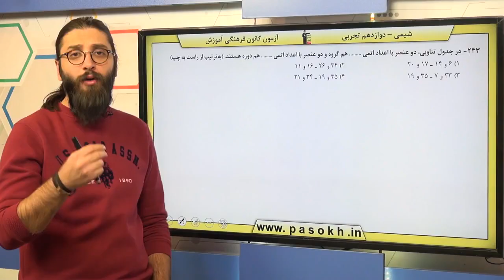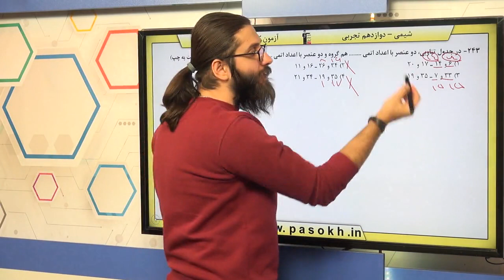پایه دوازدهم تجربي شيمي پايه کيهان زادگاه الفباي هستي سوال 243 درصد پاسخگویی 40